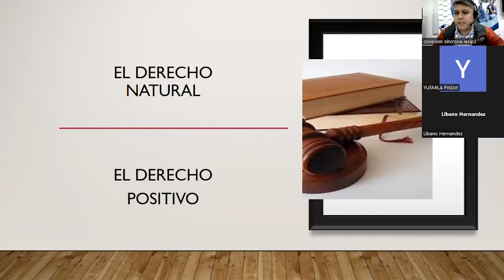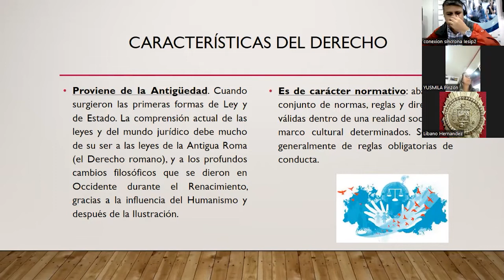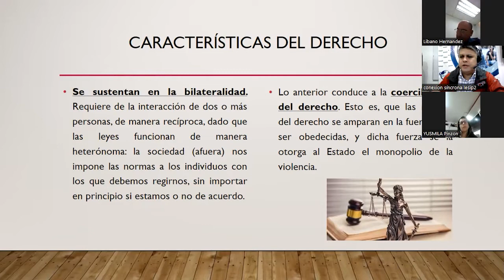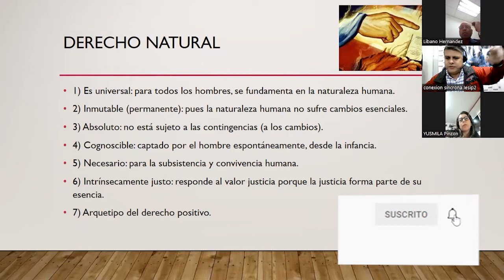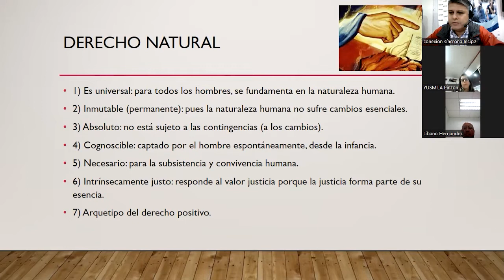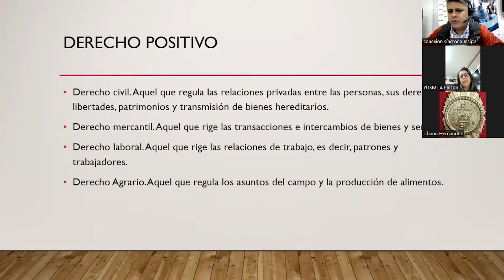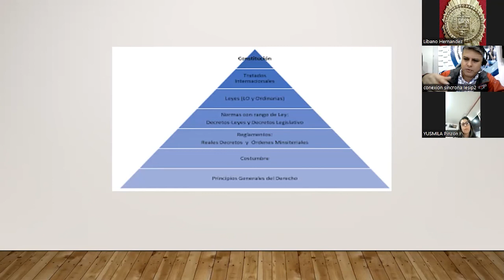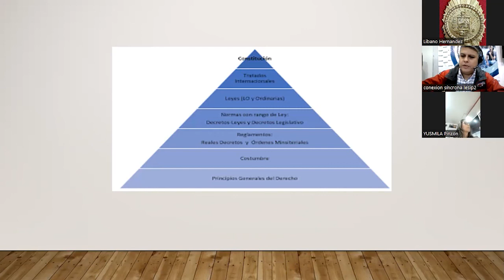|Pregrado| Derecho - Filosofía del Derecho - Abg. Sandro Márquez